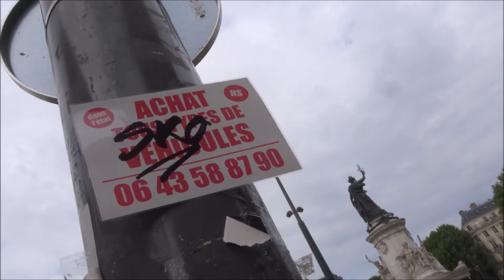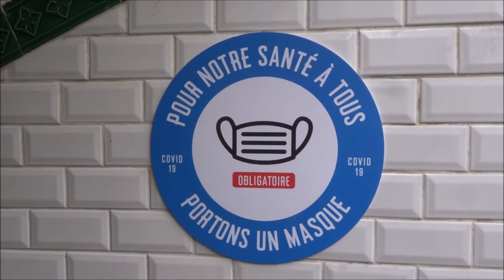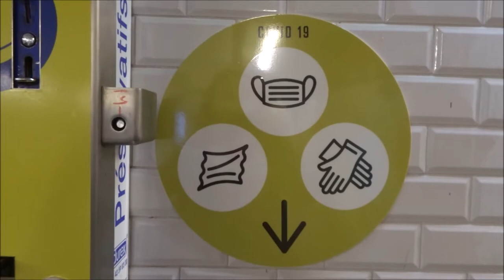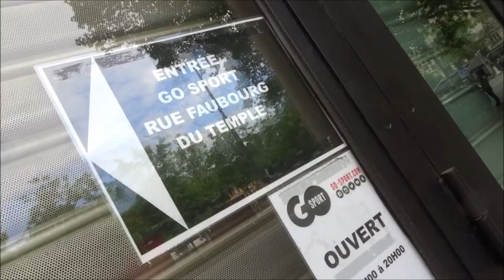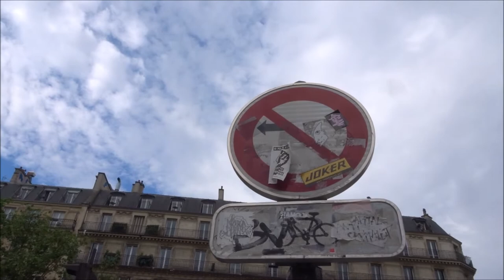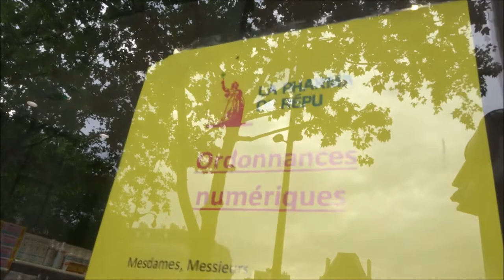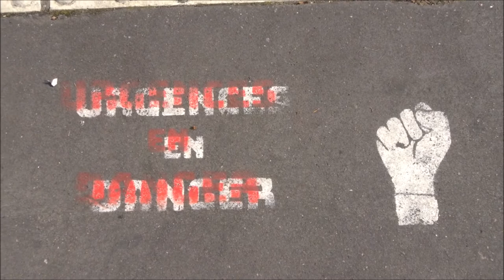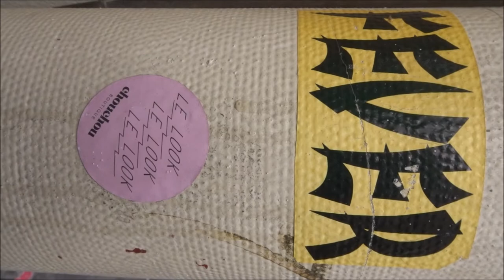Guerre Coronavirus Paris 9 mai 2020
Confinées mais pas résignées * Guerre Coronavirus Paris 9 mai 2020 coronavirus covid19 guerre jour54 war day54 Paris confinement Paris la ville fantôme containment Lockdown Paris the ghost town - 9mai2020 Place de la République - Street Art Paris graffiti streetart urbanart streetartparis video 9 mai 2020 May 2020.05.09 Paris 11e arrondissement 75011 street art Paris video